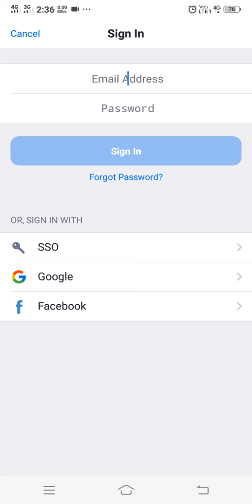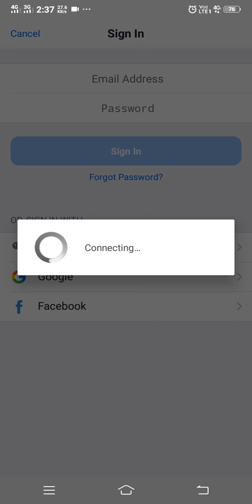How to connect people with zoom meeting application